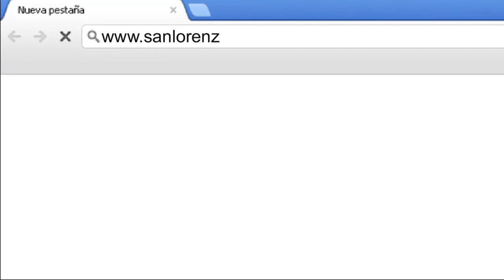Racing 1 San Lorenzo 1 - Clausura 2012 - San Lorenzo TV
Ricardo Caruso Lombardi tuvo un debut a full en San Lorenzo, como era de esperar. Caruso Lombardi destacó la entrega del equipo. Además, destacó como "merecido" el empate. "Sirve para empezar un camino. Además dijo que "el árbitro nos condicionó mucho, exageró con las tarjetas amarillas. Sobre Gigliottí "son jugadores que tengo mucha confianza. Para finalizar sintetizó "El punto sirve mucho".